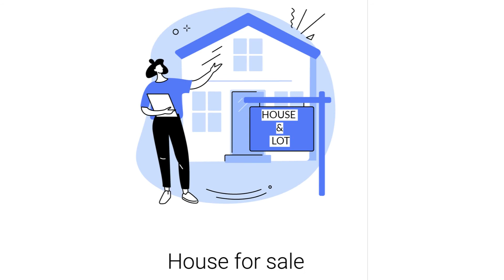National Urban development and housing framework; framework for rational development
Engineering Services
Construction Materials
Transfer Lot
Transfer Property
Advertisement
Land Survey

Reference: Section 6, Article III, RA 7279